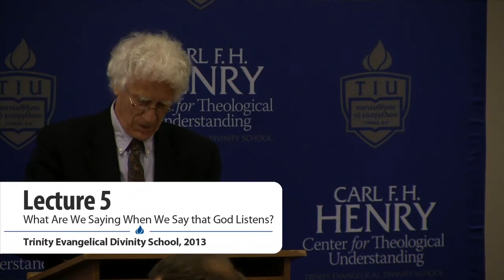How Does God Listen to Us | Nicholas Wolterstorff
2013 Kantzer Lecture #5 - What Are We Saying When We Say that God Listens?

Wolterstorff responds to questions raised by portraying God as the God who listens and speaks. After responding to potential objections that “listening” and “speaking” are anthropomorphisms not properly predicted upon God, he proposes an alternative reading of Thomas Aquinas on the issue. Though normally understood to be affirming the view that if a predicate applied literally to creatures it could not be applied literally to God, Wolterstorff argues that Thomas clearly held that some of his claims were literally true of both God and creatures. He goes on to argue, based in part on Aquinas participatory ontology, that Aquinas’ account of the doctrine of analogy pertains to the act of predicating, not to what is predicated – it pertains to the copula (the is of a statement such as God is wise), not to the predicated (wisdom). Wolterstorff concludes that the Maimonides style critique fails, and therefore we should not shrink from affirming that God is one who listens and speaks.

Nicholas Wolterstorff (PhD Harvard University) is Noah Porter Professor Emeritus of Philosophical Theology at Yale University. He is author of many books, including Reason Within the Bounds of Religion (Eerdmans, 1988), Justice: Rights and Wrongs (Princeton University Press, 2008), and United in Love: Reflections on Justice, Art, and Liturgy (Wipf and Stock, 2021).